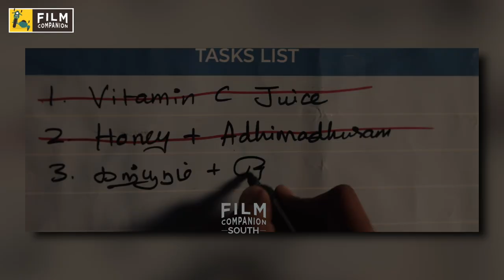'Good Night' Director Vinayak Interview With Krishna | Deep Focus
Post the success of 'Goodnight', director Vinayak sits down to break down and discuss the various aspects of the movie. Watch this Deep Focus episode to learn more about the inception of the plot, the success of the film and the various elements involved in the making of the film.

About Film Companion South:
Film Companion South is a division of Film Companion, founded by film critic and author Anupama Chopra.